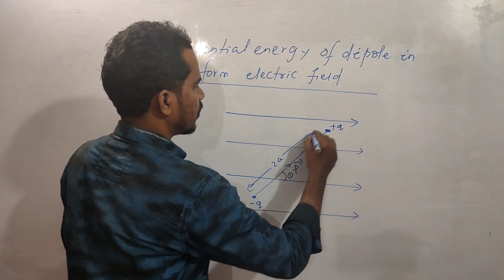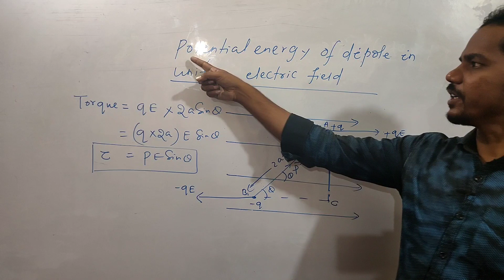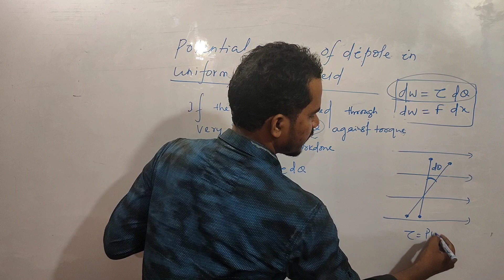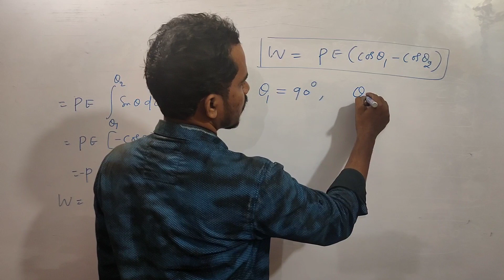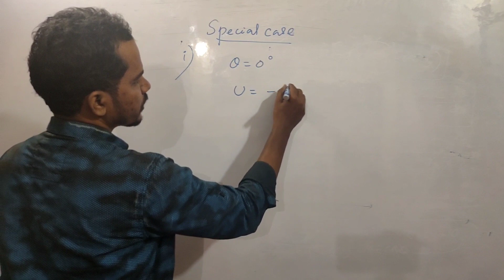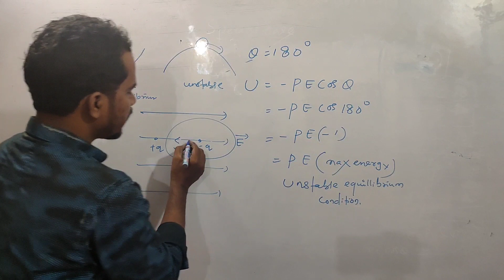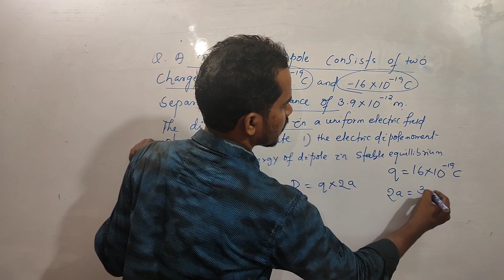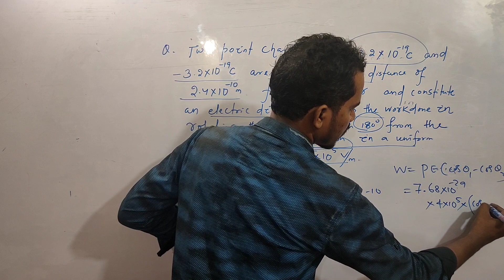Electric potential energy of Electric dipole in uniform Electric field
Dear students
                            your genuine response in my class is truely inspiring for me to upgrade the quality,content and technicality of the class to meet the highest competitive lebel.Hence you are gently requested to pay to meet the expenses as part of making smart and digital.My personal account no has been given under.
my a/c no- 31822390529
       ifsc code:SBIN0007930
Expecting the sincierity of your coperation.Any comments are highly solicited
For personal doubt clearing contact to my no -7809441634